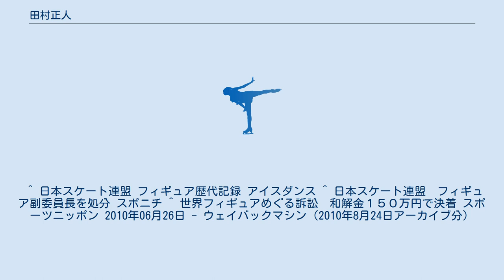田村正人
田村 正人（たむら まさと）は、日本のフィギュアスケート選手（男子シングル、アイスダンス）。
パートナーは赤広真弓。
1967年全日本フィギュアスケート選手権優勝（アイスダンス）。
1967年世界選手権代表（男子シングル）。
 1961年、全日本選手権に男子シングルで出場し佐藤信夫、杉田秀男に次いで3位に入る。
1966年の全日本選手権では小塚嗣彦に次いで2位に入り、1967年世界選手権に選出された。
初出場となった世界選手権では18位となる。
 1967年、全日本選手権に男子シングルとアイスダンスで出場し、男子シングルは小塚嗣彦、樋口豊に次いで3位、アイスダンスでは赤広真弓とカップルを組み優勝する。
1968年の国民体育大会では東京都代表として出場し高校男子で優勝。
 引退後は日本スケート連盟に入り、フィギュアスケート委員長兼理事を務めていたが、2008年6月10日に職務執行停止の処分を受けた。
大会実行委員を務めた2007年世界選手権の運営に関し、連盟とコンサルティング会社との間に民事訴訟が発生したが、2009年に和解した。
 ^ 日本スケート連盟 フィギュア歴代記録 アイスダンス ^ 日本スケート連盟　フィギュア副委員長を処分 スポニチ ^ 世界フィギュアめぐる訴訟　和解金１５０万円で決着 スポーツニッポン 2010年06月26日 - ウェイバックマシン（2010年8月24日アーカイブ分）